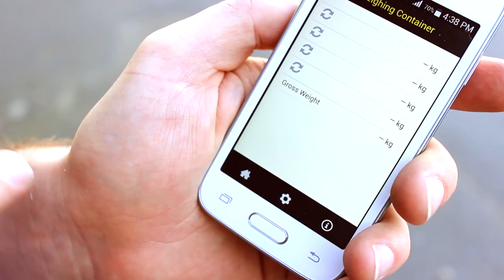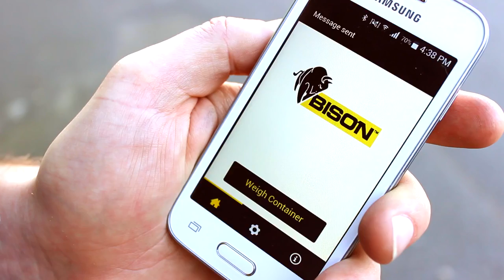Portable Scales for Weighing Shipping Containers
From 1 July 2016, shippers around the world will be obliged to verify the weight of every container shipped using certified weighing equipment. Now's the time to get prepared.
↓↓↓ READ MORE ↓↓↓

BISON is pioneering an entirely new range of hardware and software systems that enable certified container weighing and weight distribution checks at the packing point, without reliance on capital intensive handling equipment and weigh bridges.

Providing a wireless link between the scales and a compatible smart phone, the BISON Weighing App is a feature rich tool for calculating and displaying container weights, verifying load distribution and sharing weight data instantly.

* Get the gross container weight automatically
* Confirm the load distribution
* Calculate net cargo weight
* Add other useful shipment details
* Store, print and email the weight record